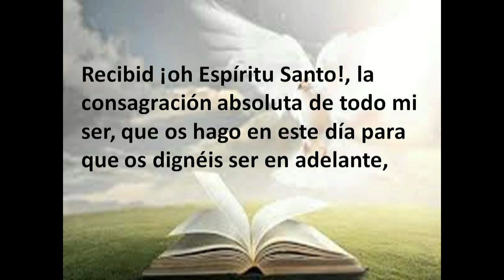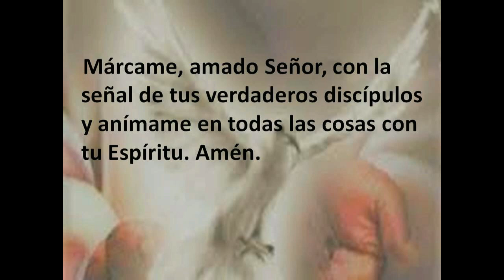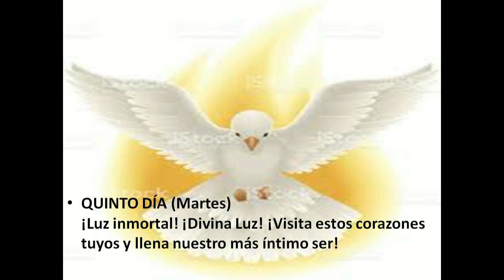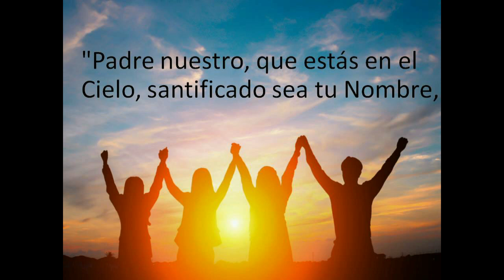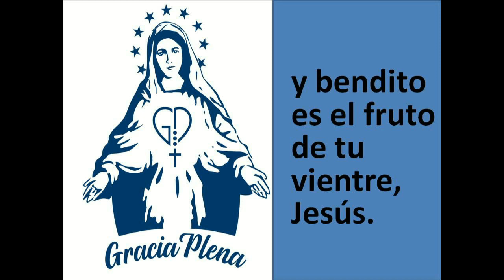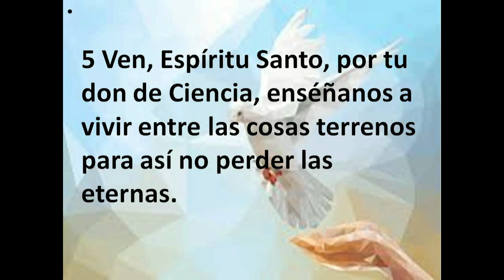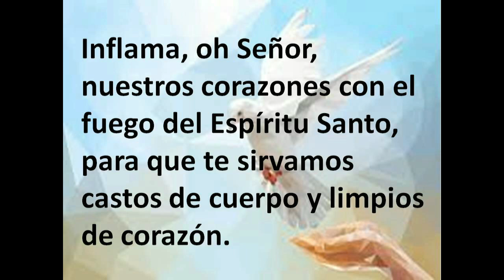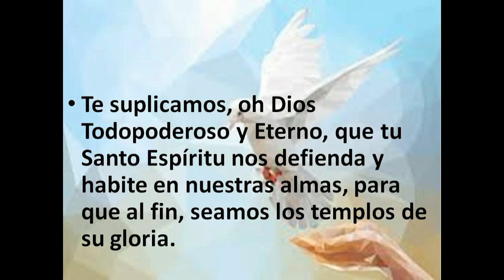NOVENA POR LA UNCION DEL ESPÍRITU SANTO QUINTO DIA